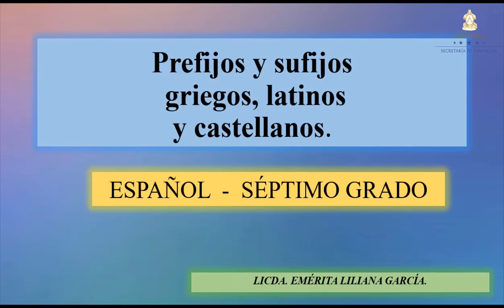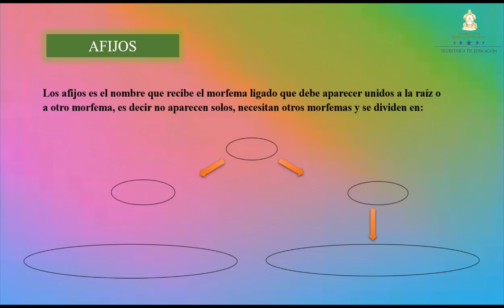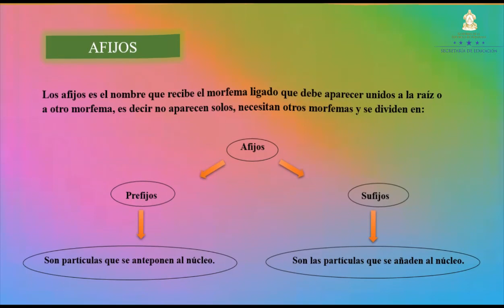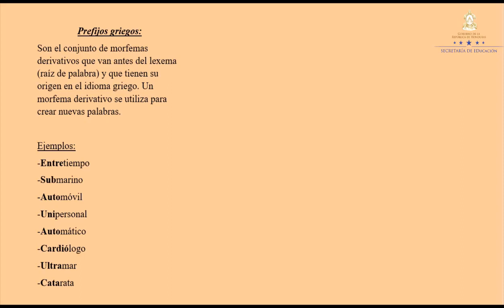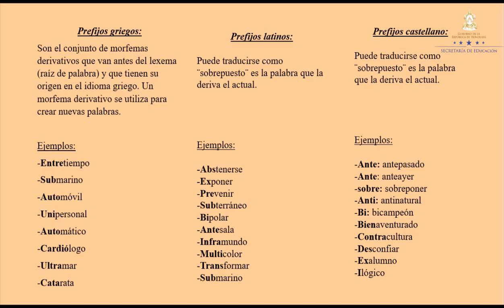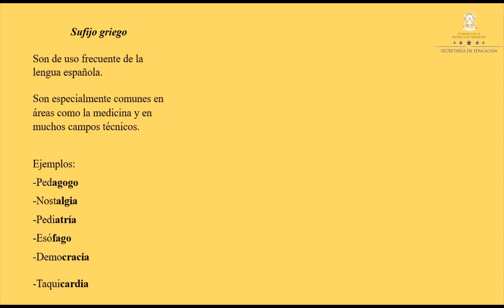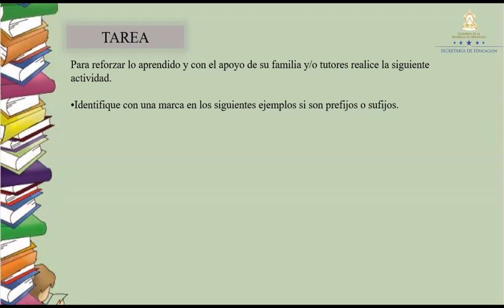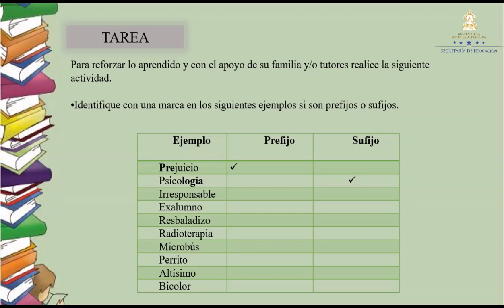Prefijos y sufijos: griegos, latinos y castellanos – Séptimo Grado - Español